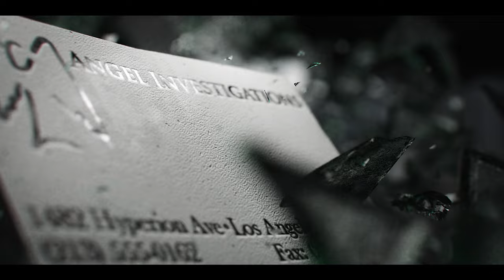Sense & Sensitivity • S01E06 • TPN’s Angel Guide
Angel discovers his light side and I probably missed the point somewhere.

Source:
All things philosophical on Buffy and Angel

Boulder, CO
80308

Passion of the Nerd reviews Sense & Sensitivity From Angel, Season 1, Episode 6. Directed by James A. Contner. Written by Tim Minear. Starring David Boreanaz as Angel. Charisma Carpenter as Cordeilla Chase. And Glenn Quinn as Allen Francis Doyle. Guest Starring Elisabeth Röhm as Kate Lockley. And John Mahon as Trevor Lockley.